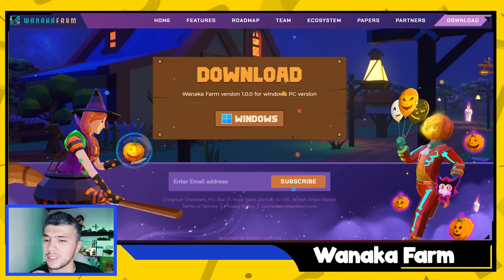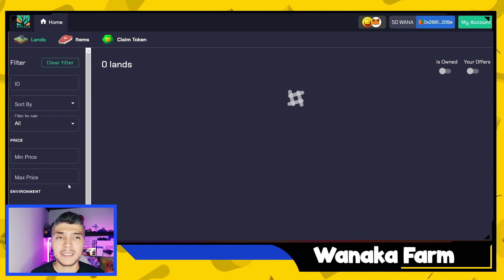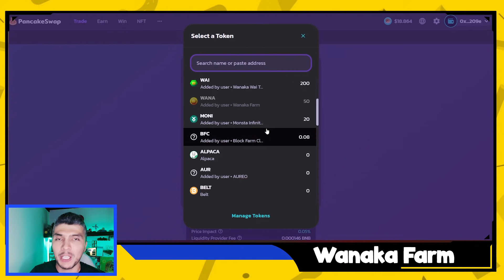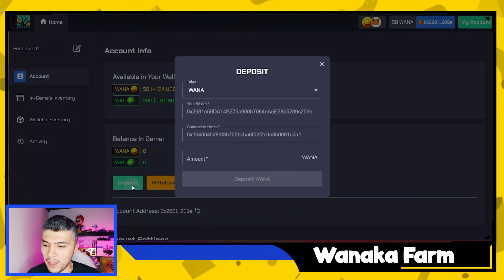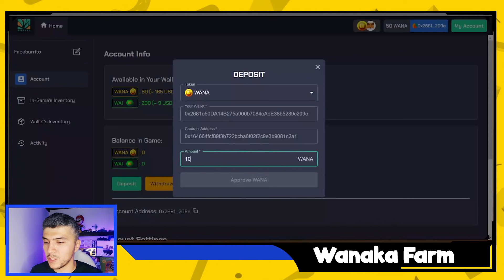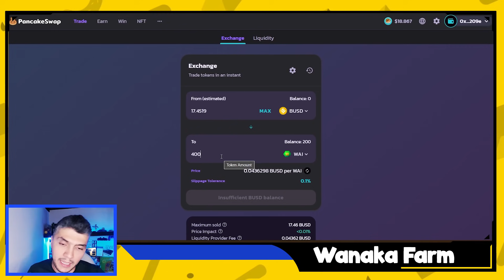✅LOCURA! WANAKA FARM PASO A PASO INVIERTE $30 Y RECUPERA EN 2 DIAS!!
Descripción del Video:
Chicos están locos en WANAKA FARM, el ROI mas rápido que he visto!!
Links de este Video:

Contrato WANA: 0x339C72829AB7DD45C3C52f965E7ABe358dd8761E
Contrato WAI: 0x934c9198582bf2631128c5d4b051aacef9a6224f